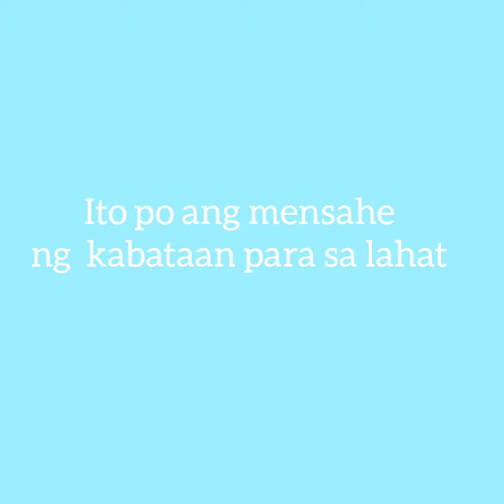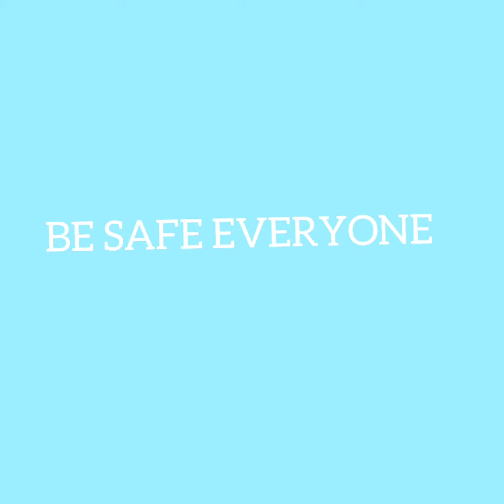mensahe para sa lahat ng isang batang nag papahalaga [ mariz vlog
mga nag mamahal minamahal para sainyo ito